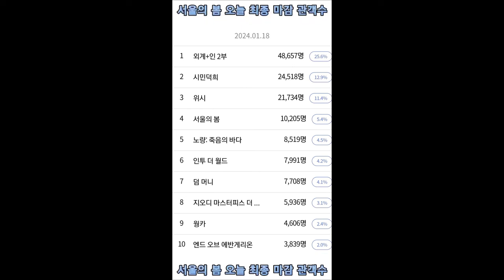서울의 봄 오늘 최종 마감 관객수